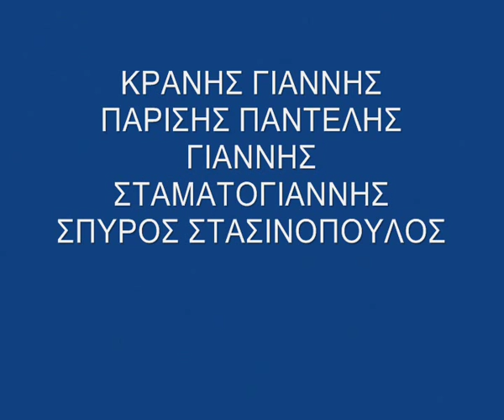ΣΟΛΟ ΧΑΡΤΑΕΤΟΙ (solo xartaetoi) copyright 2011.wmv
ΜΑΘΗΤΕΣ ΑΝΩΤΕΡΑΣ :
ΣΠΥΡΟΣ ΣΤΑΣΙΝΟΠΟΥΛΟΣ
ΠΑΝΤΕΛΗΣ ΠΑΡΙΣΗΣ
ΓΙΑΝΝΗΣ ΣΤΑΜΑΤΟΓΙΑΝΝΗΣ
ΓΙΑΝΝΗΣ ΚΡΑΝΗΣ